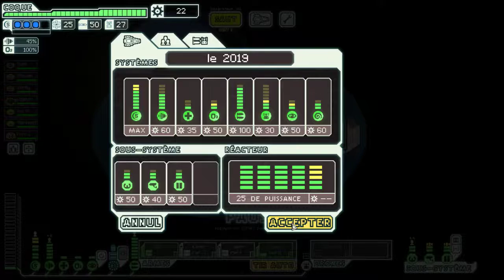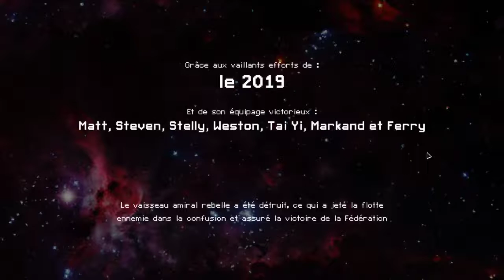FTL Faster Than Light #01 ( TUTO)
Un rogue-like dans l'espace , le plaisir de l'infini !